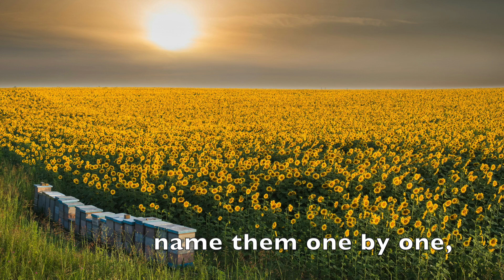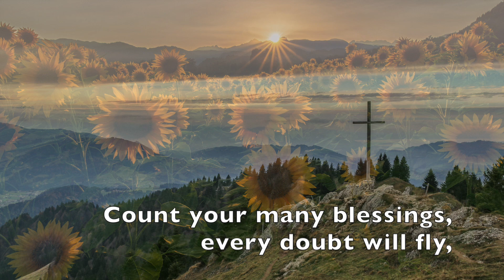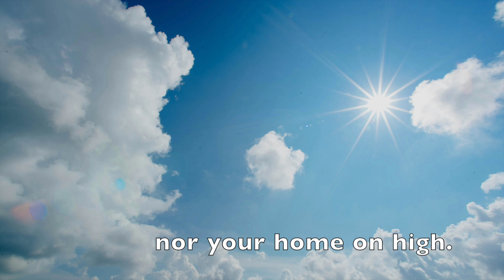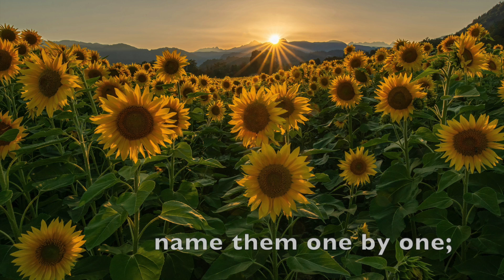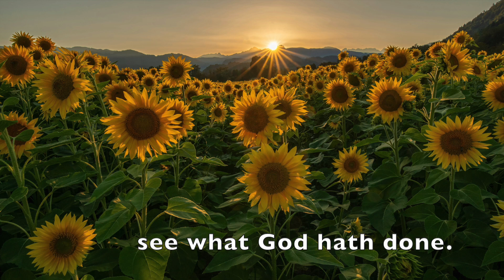Count Your Blessings (Beautiful piano, and flute)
Such a lovely dance between the piano and the flutes, where the melodies weave back and forth, thanksgivinghymns instrumentalhymns pianoinstrumental and the images match the lyrics so well..Enjoy and... this is the first of the new "Thanksgiving Album"
Key Change @ 2:48. Enjoy!

May gratitude and thanksgiving burst from your heart
no matter the situation.
Blessings, ~h~

Photo by CHUTTERSNAP on Unsplash
Photo by Charles Magnuson on Unsplash
Photo by Artem Kniaz on Unsplash
Photo by Freddie Collins on Unsplash
Photo by Marcin Jozwiak on Unsplash
Photo by Aaron Burden on Unsplash
Photo by Marius Ciocirlan on Unsplash
Photo by Camila Franco on Unsplash
Photo by Thanti Riess on Unsplash
Photo by Andy Chilton on Unsplash